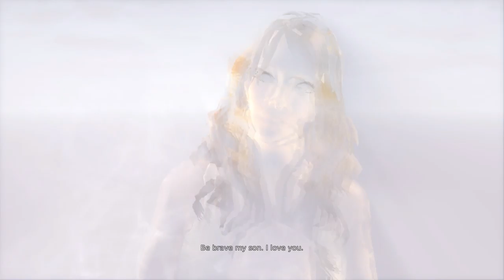[ Part 9 ] My True Power Has Unleash - DMC Devil May Cry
Sorry with the choppy video, i am using a new record system and trying make work for my computer.

devil trigger